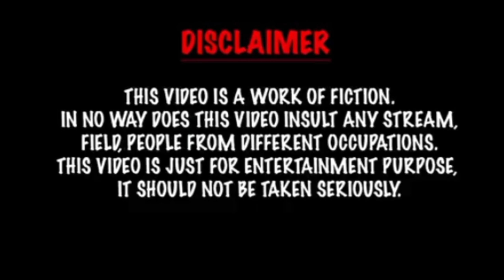prank || Marriage Loan 😂 || Nimesh Chowdary Pranks || Nimesh Chowdary Official